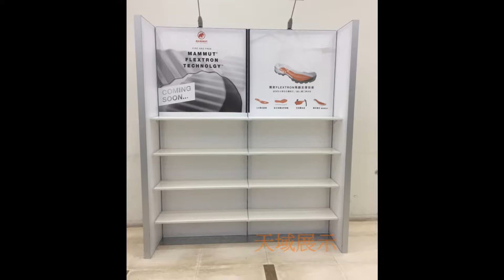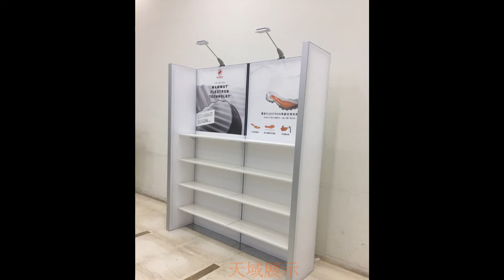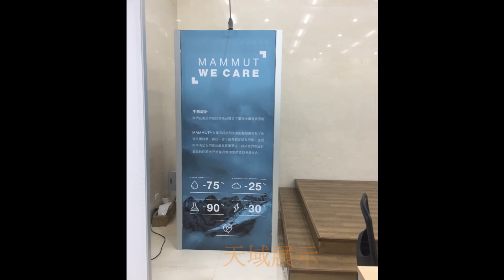天域展覽設備 M系列+鞋櫃衣櫃 多層板櫃搭建 Tianyu Exhibition equipment / LED fabric lightbox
天域展示器材有限公司LED卡布燈箱、展覽燈箱，超過15年製造各式LED燈箱的豐富經驗，在台灣和大陸擁有生產工廠，是最專業的LED卡布燈箱公司。
我們的服務有:LED卡布燈箱(可客製尺寸)、LED鋁框掀式燈箱、LED超薄燈箱、展覽燈箱展場活動短期出租、全省配合施工服務，歡迎詢問

Tianyu Display Equipment Co., Ltd. LED fabric light box, exhibition light box, more than 15 years of experience in manufacturing all kinds of LED light boxes,

We have our own factories, and we have our partners in Taiwan, China, it is the most professional LED fabric light box company.

Our services include: LED fabric light box (custom size), LED aluminum frame light box, LED ultra-thin light box, exhibition light box, short-term rental of exhibition activities, installation service, welcome to ask.